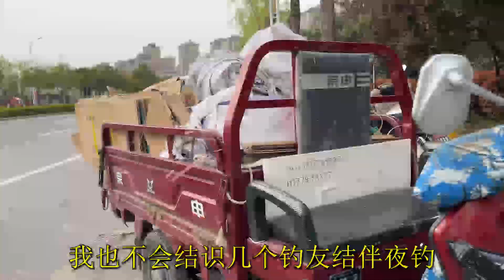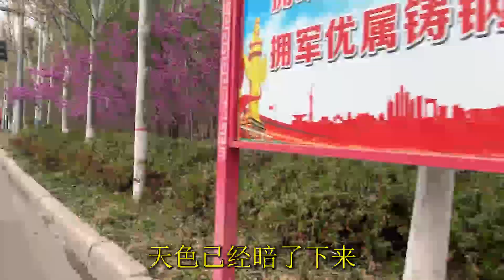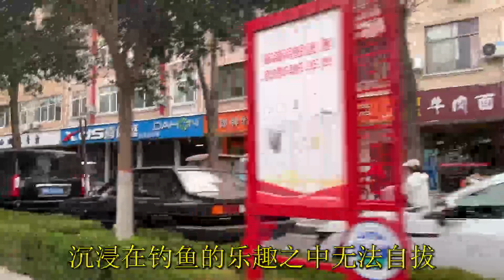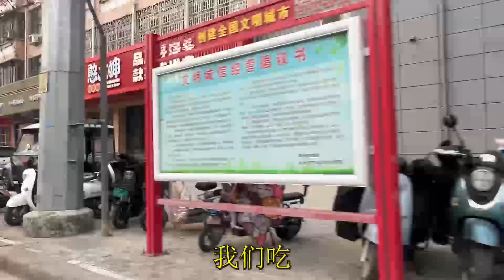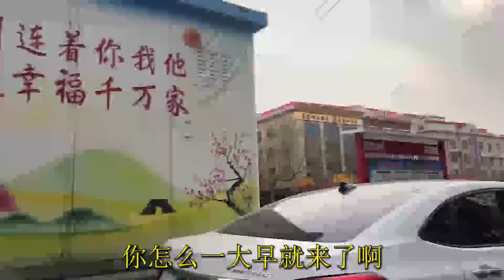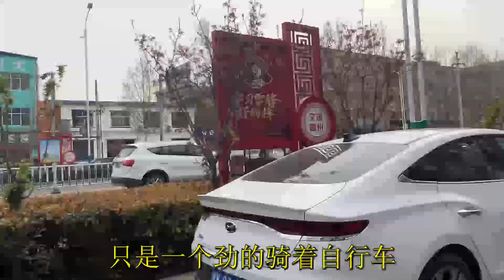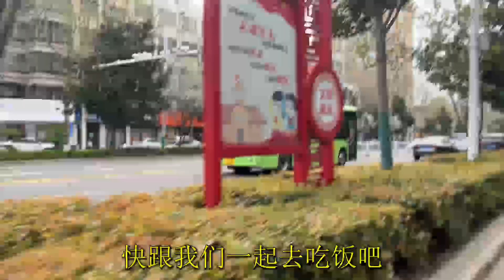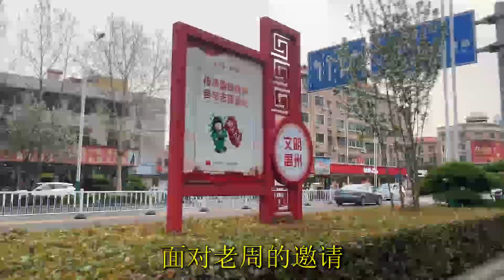我喜欢一个人安静的夜钓，要不是得知有钓友离奇失踪，我也不会结识几个钓友结伴夜钓，只是没想到钓友却一个个消失不见了？恐怖故事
每天喝一杯，生活不悲摧
野生调酒师